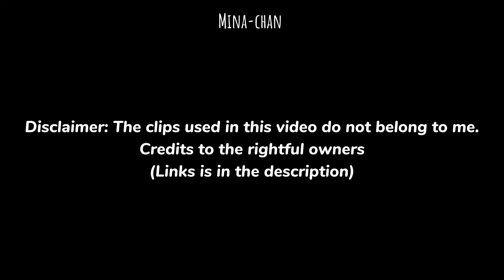mina was *forced* to do this as request of this fan 😳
Special Mention to my Patron:

"Felikkse"